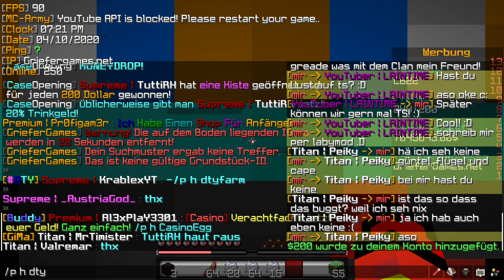spontaner Karfreitag Stream auf Plaria und Gomme